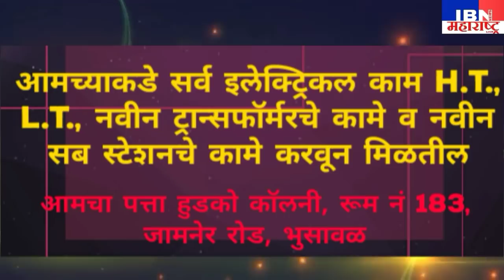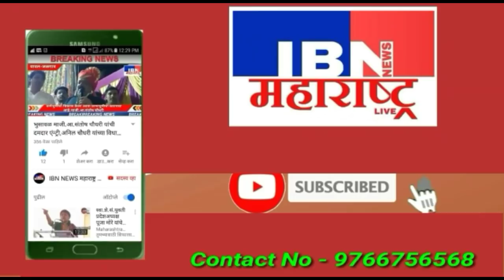भुसावळ-आ.संतोष चौधरी यांच्या आदेशाने नगरसेवक पोहचले तापी नदीवरती,प्रशासन व सत्ताधारींचा केला धिक्कार